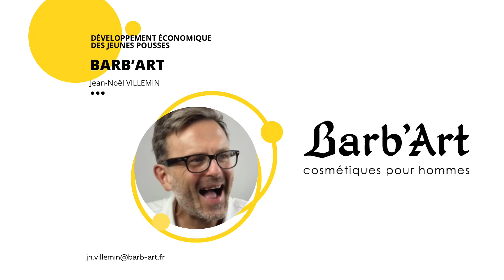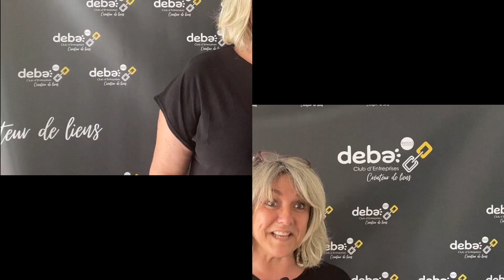CHALLENGE DEBA 2023 - LES CANDIDATS Catégorie Développement Économique des jeunes pousses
Découvrez les portraits des 4 candidats du concours des créateurs/repreneurs d'entreprises organisé par le Club d'Entreprises DEBA dans la catégorie "Développement Économique des jeunes pousses"

𝗽𝗮𝗿𝗿𝗮𝗶𝗻é 𝗽𝗮𝗿 la CCI Bordeaux Gironde
🟡AXEO Services Arcachon
🟡Barb'Art
🟡L’HUITRE NACREE
🟡La Fromagerie des Pins